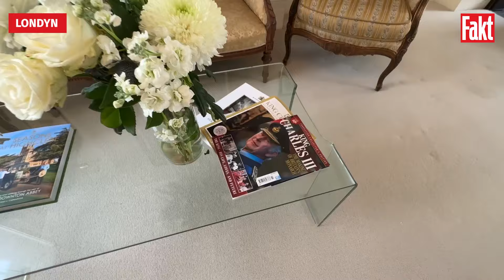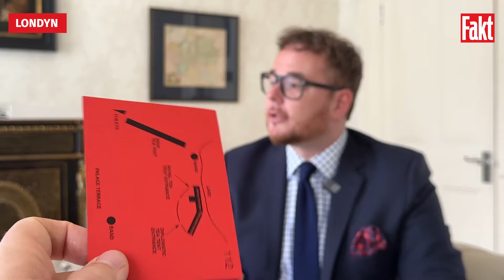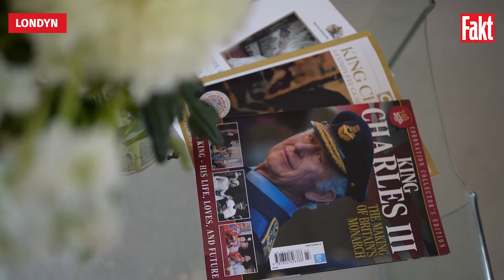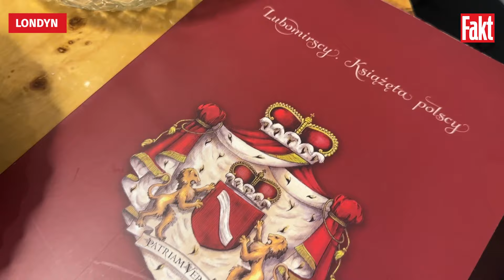Tak w Londynie mieszka polski książę Jan Lubomirski. Luksusy? Niekoniecznie... | FAKT.PL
Książę Jan Lubomirski-Lanckroński w Polsce ma zamek w Lubniewicach, a w nim aż sto komnat. Ale to oczywiście niejedyna jego posiadłość. Książę ma również dom w eleganckiej dzielnicy Londynu. Mieszka tam mu się tam może trochę skromniej, ale i tak wnętrza są urządzone z dużym smakiem w arystokratycznym stylu.